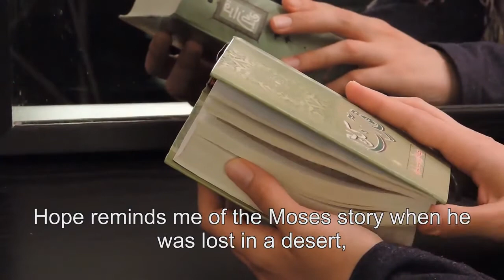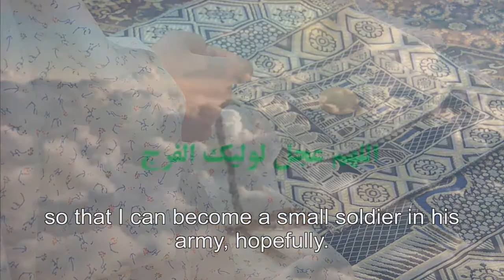Hands of hope دست های امیدوار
Submitted to 100-Sec Film Contest on Hope
By: Majid Soleimani

Montreal Toheed Society